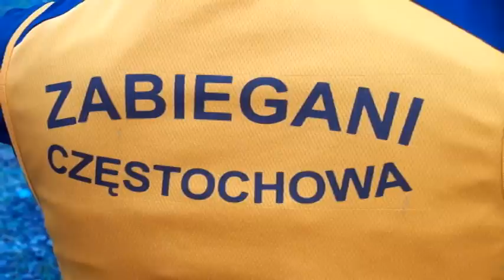III Bieg / Nordic Walking o Złote Gacie - Brzeszcze 2013